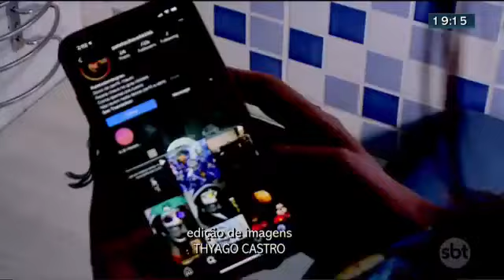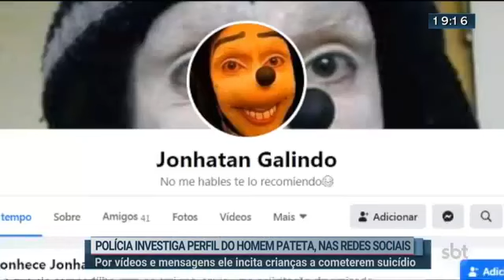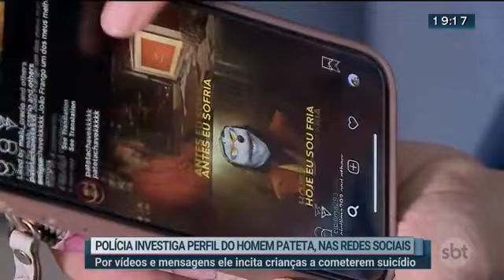Polícia investiga perfil do Homem-Pateta nas redes sociais | Jornal SBT Brasília 02/07/2020